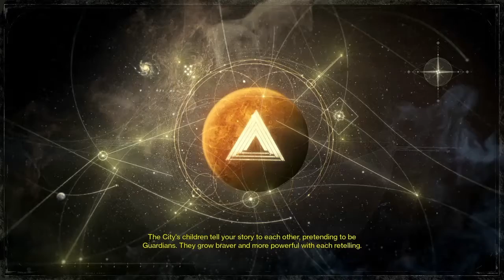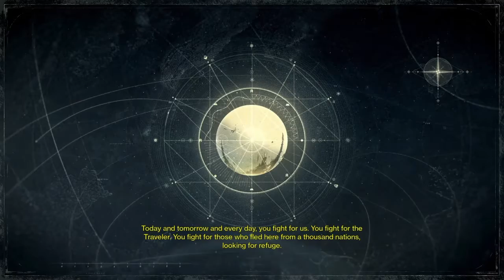Age Of Triumph Cinematic Trailer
Twitter.com/SuBz3ro69

Twitch.tv/harleyharley1313